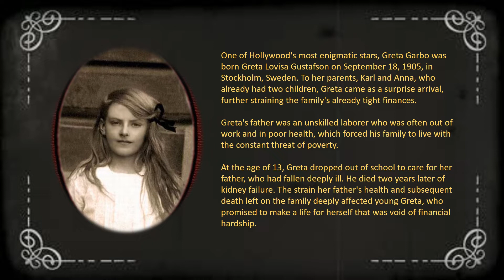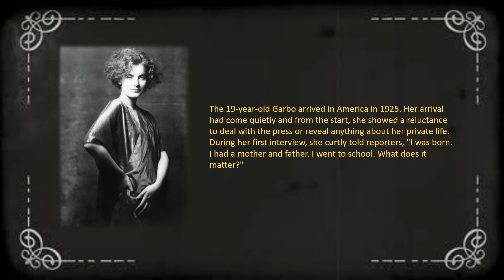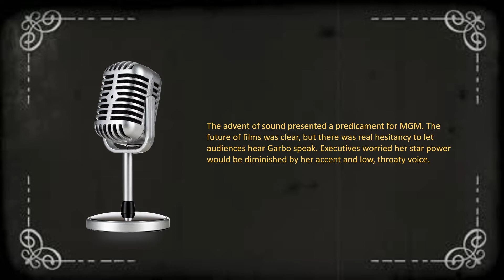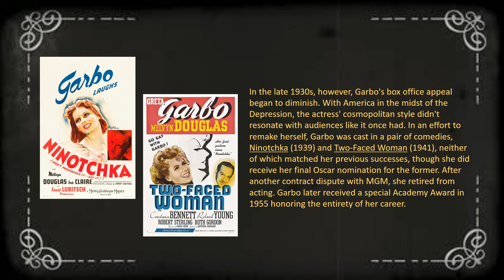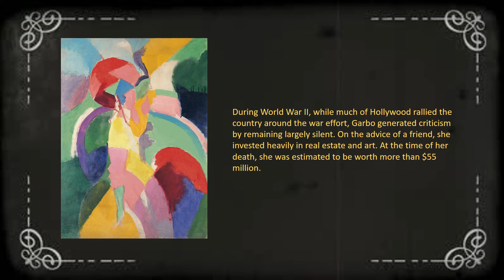Star Spotlight - Greta Garbo (September 18, 1905 - April 15, 1990)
"There are many things in your heart you can never tell to another person. They are you, your private joys and sorrows, and you can never tell them. You cheapen yourself, the inside of yourself, when you tell them." -- Greta Garbo